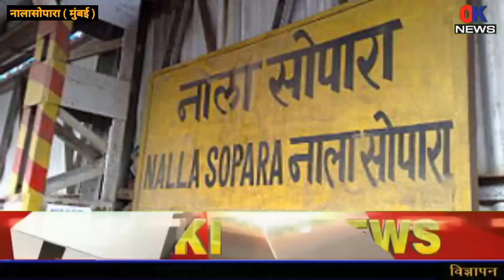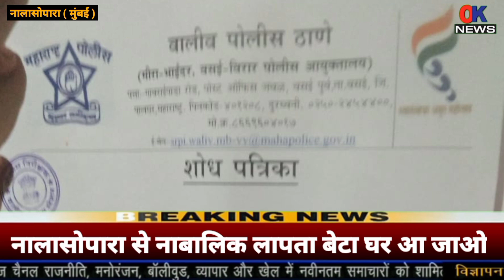Mumbai Nalasopara : बेटा लापता , पुलिस पर बड़ा आरोप vasai virar news today | Nalasopara missing news